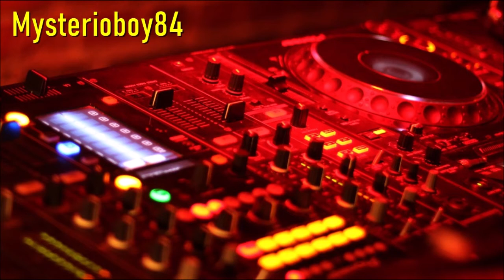La Flor - Lo Quiero (Dance Edit)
Anno: 2002

Guitar – Ezio Casalini
Producer – Cafè Atlantique
Vocals – Eduvirgen Alvarez Castillo
Written-By – Mario Tiffi